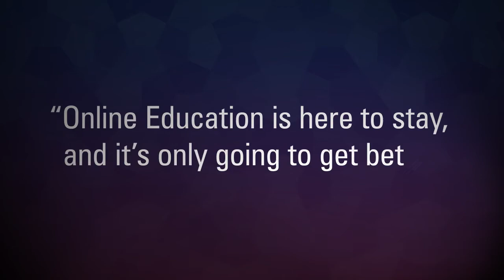SXSWedu PanelPicker: "Open edX: The Platform of the Future"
Application for the 2015 SXSWedu conference.